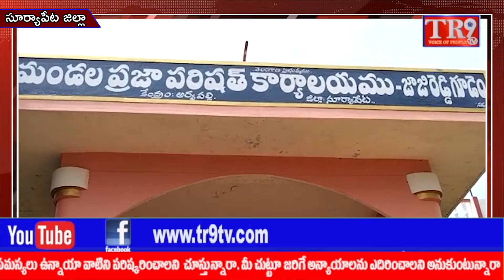జాజిరెడ్డిగూడెం మండల ప్రజా పరిషత్ సర్వసభ్య సమావేశం||TR9 TV